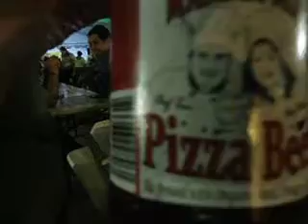Trying Pizza Beer at Beertopia Hong Kong - April 2013